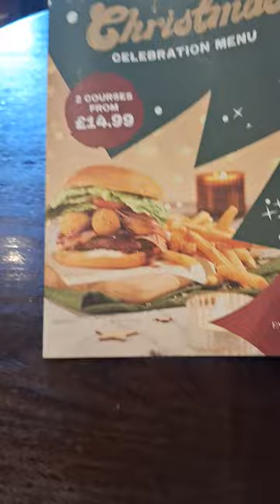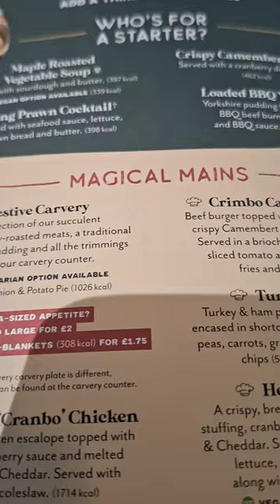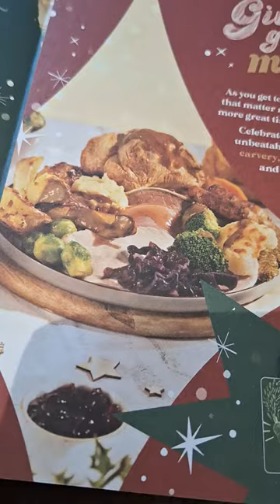Christmas Celebration Menu At Greenking Dundee